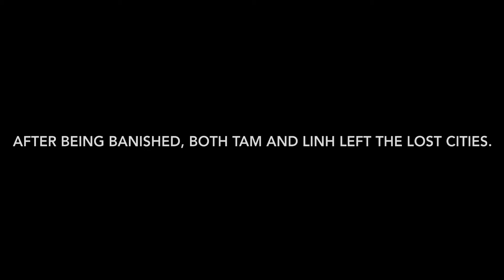Sound of Silence–KOTLC animatic (Spoilers!) READ DESC!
Hey, i hope you liked that vid. :D Tam and Linh are like amazing, and so this is contributed to them. haha
It takes place right after Tam and Linh get kicked out of the lost cities and sent to the exillum. (But spelt right)

So also, if you didnt know, my MAP is still open! Please go claim a part for yourself! :) im being very flexible, saying school just started and everything, so dont let that bother you. ;)

Bye everyone, enjoy your day!
RANDOM–out!